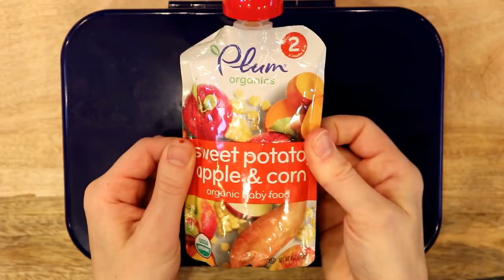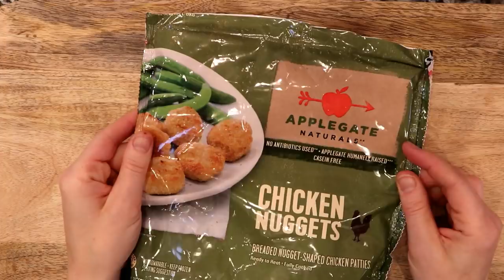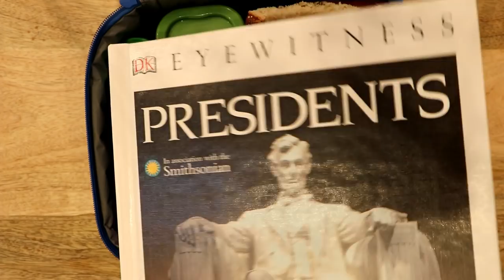Healthy Lunchbox Ideas! What's Packin'?! (Week 2)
Healthy lunchbox ideas for kids, Week 2!

Hello, friends! Today I am sharing some more of our healthy lunchbox ideas! I feel like I am always hunting for new lunch box ideas for my kids, so I figure why not share what we make?! Our everyday lunches may be something new for you! Please let me know what you're kids are loving in their lunches in the comments below!Have a great week, guys! Happy packin'! :)

Find me on all of the internet places!
Facebook: Life as a Rambling Redhead
Pinterest: Life as a Rambling Redhead Blog

Other fun videos to watch!

Bento Boxes
Animal food picks
Food cutters
Plum Organics pouches in bulk
Eat your way to the treat trays
Colorful lunch trays